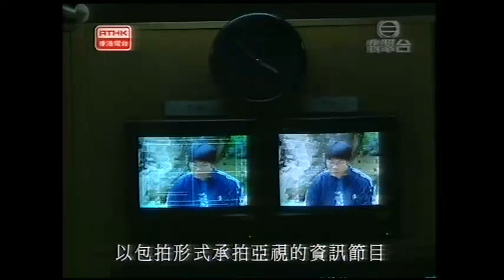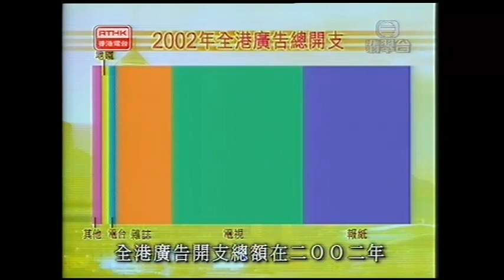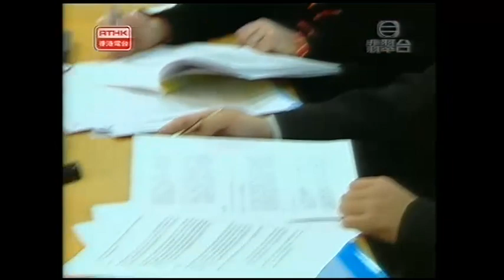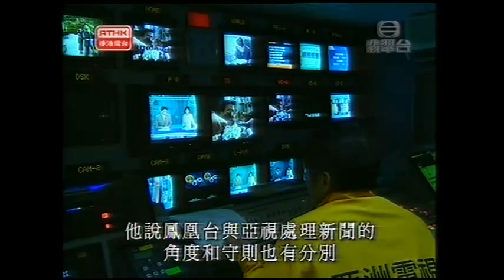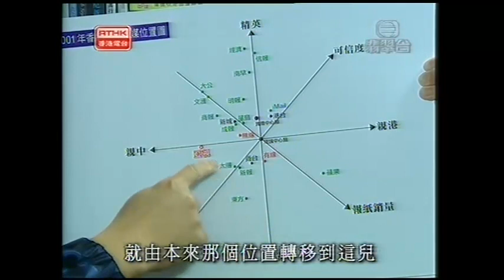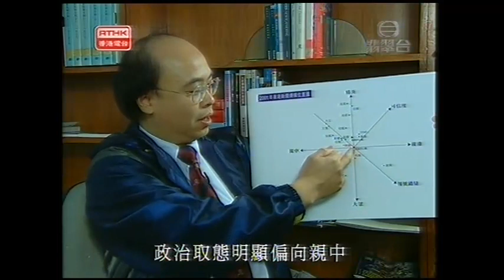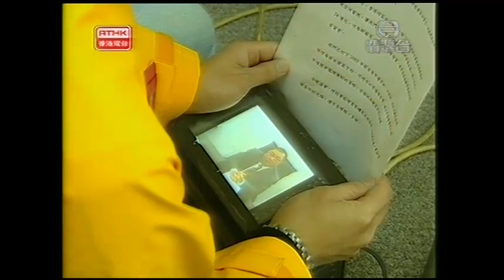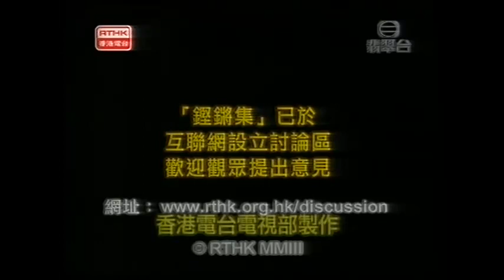鏗鏘集2003：亞視易手